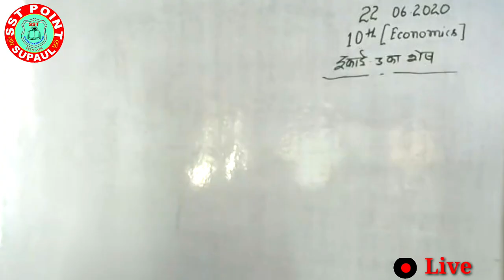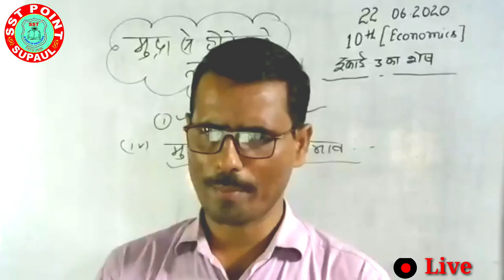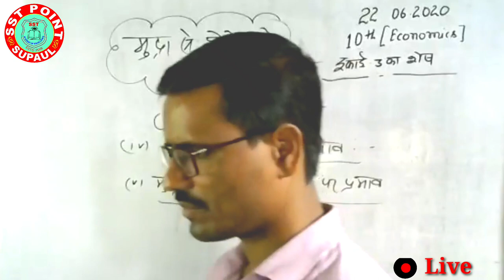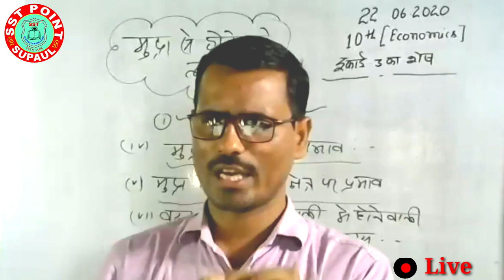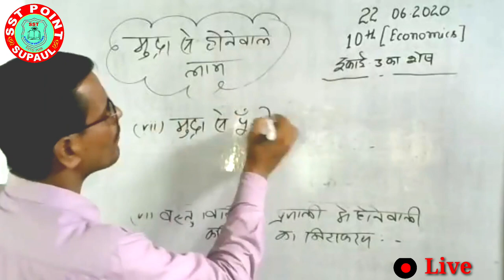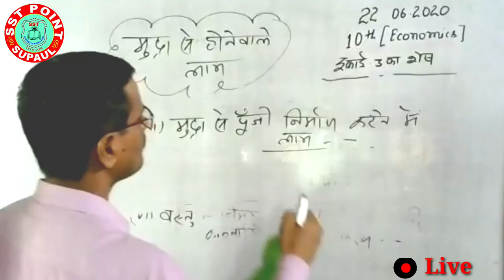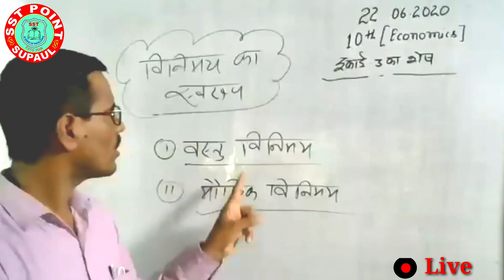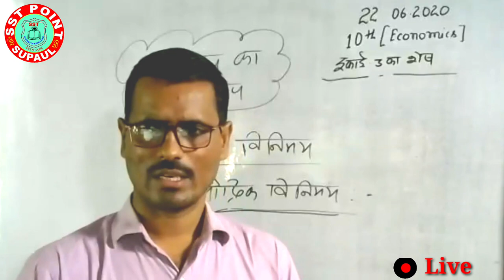10th Live repeat class।। SST POINT SUPAUL